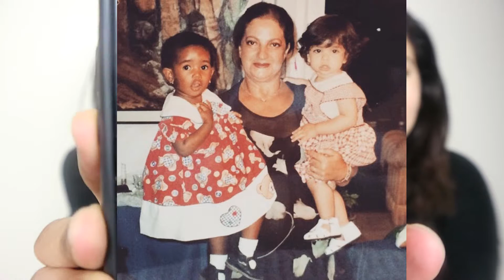SISTER TAG!!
Sister came to visit from Bristol!! Thank You x